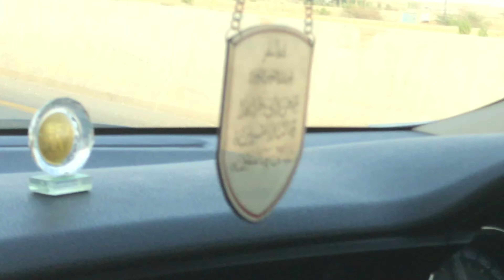MGKT 007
Karachi super highway